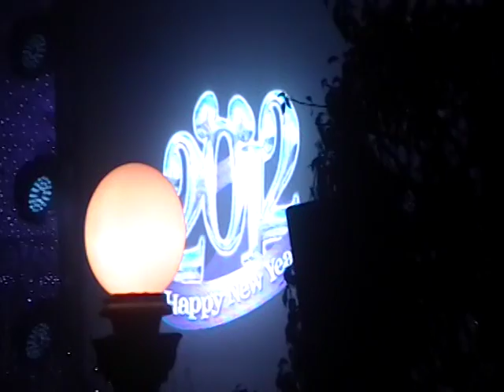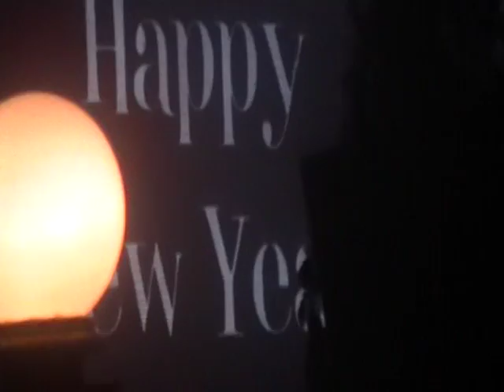DISNEYLAND: NEW YEARS EVE 2011/2012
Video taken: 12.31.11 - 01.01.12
Location: Disneyland, Anaheim California USA

We spent New Years Eve at Disneyland, but unfortunately due to really thick fog conditions, you could not see the fireworks one bit!

We really felt bad for those who camped out early in the morning waiting for over 15 hours to sit in the front and didn't get to experience the full effect of the fireworks. But we gotta hand it to them, those are some die hard Disney fans!